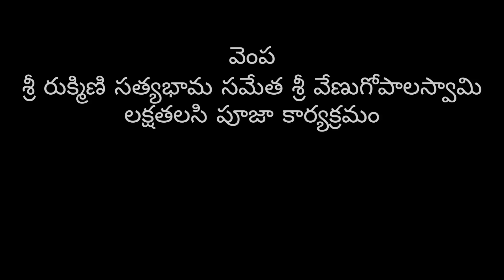vempa|@dharmaacharana |sri venugopalaswaami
@dharmaacharana jaisriram hari భక్తి sriram govinda bhakthi bhakthi govinda bhakthi jaisairam sri ram